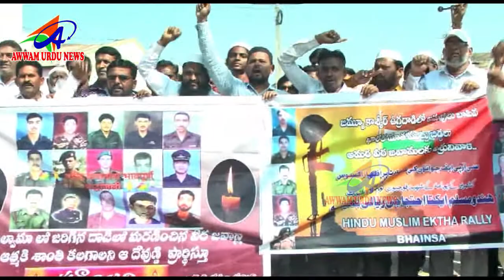AWWAM URDU NEWS NIRMAL DIST 16 02 2019